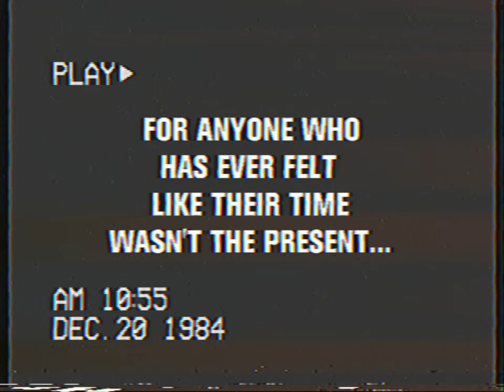Trailer: The Mendelssohn Electric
As part of its educational programming, the Armory will premiere its second commission for young audiences from The Electric Doyenne and Trusty Sidekick Theater Company. The Electric Doyenne is a trilogy of theatrical, immersive concerts intended for young audiences (age 10 and up) and their families each surrounding a different prominent woman in music history, while reimagining what a concert and music theater experience for young people can be. Each features exciting original music by the performers and asks young people to grapple with new ideas about the impact art. The second part of the trilogy—Mendelssohn Electric—receives its world premiere in December 2018 with performances presented to students from the Armory’s underserved New York City public schools as well as public showings for families. The project is inspired by the Armory’s building and advances the Armory’s role as an incubator of new works and a leader in arts education.

The Mendelssohn Electric
December 20–19, 2018